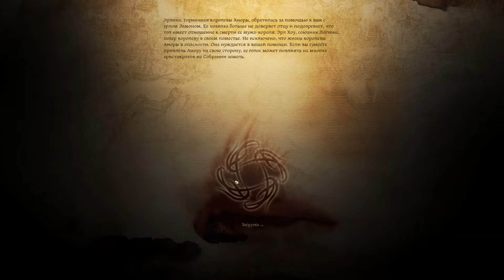Прохождение Dragon Age: Origins - 66 серия [Помощь друга]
Прохождение Dragon Age: Origins на уровне сложности Кошмарный сон.

Dragon Age: Origins (Dragon Age: Начало) — компьютерная ролевая игра, разработанная канадской студией BioWare и выпущенная компанией Electronic Arts в 2009 году. Это первая игра в серии Dragon Age.
Вымышленному королевству Ферелден, где происходит действие игры, угрожает вторжение демонических «порождений тьмы». Чтобы спасти страну от гибели, главный герой, вступивший в орден Серых Стражей, должен собрать группу соратников, примирить враждующие группировки и остановить гражданскую войну. В ходе Dragon Age: Origins игрок обследует обширный мир игры, вступая в сражения с врагами и выполняя разнообразные задания.